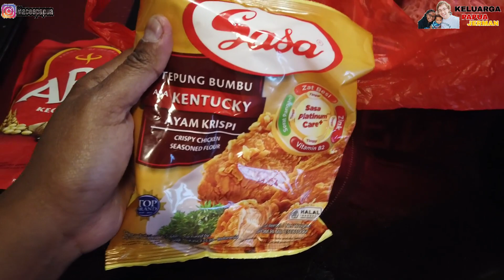DEMI JEMPUT HARTA KARTUN DARI INDONESIA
Nama saya Delfina dan Suami saya Sören. Saya orang Papua dan suami orang Jerman. Kita tinggal di Leipzig, Jerman. Dan sekarang kami sudah punya anak,anak kami bernama Willem. Terima kasih udah mampir ke video kami keluarga papua jerman.